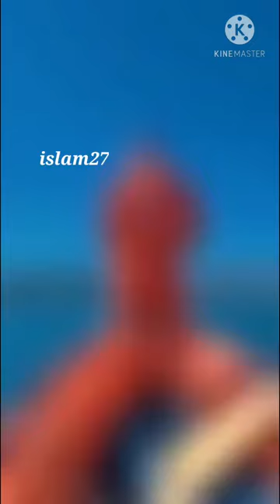اقتراب حوت 🐋🐋 ضخم من احدى الشواطئ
مستغانم,mostaganem , حراقة مستغانم,سيدي لخضر,مستغانم اليوم,
مستغانمي,
مستغانمية,
مستغانم صلامندر,
مستغانمية في تركيا,
مستغانمي مقود,
مستغانم لؤلؤة الغرب,
مستغانم 2021,
مستغانم سيدي لخضر,
مستغانم خروبة,
مستغانم 2020,
مستغانم سيدي علي,
مستغانمي رياضي,
مستغانمية في الغربة,
مستغانمية في مرسيليا,
مستغانميات,
مستغانم وسط المدينة,
مستغانم وهران,
مستغانم ويكيبيديا,
مستغانم وبلدياتها,
مستغانم وهران المسافة,
حي الوئام مستغانم,
مكالمة هاتفية مستغانم,
هدرة مستغانم,
شاب هاني مستغانم,
عيساوة مستغانم هكا يصرالي,
هذه حياتي مستغانم,
مستغانم نيوز,
طريق مستغانم نشريها بسنتيم,
عيساوة مستغانم نوردين,
رشيد نكاز مستغانم,
نقوشا مستغانم,
بوتيك نسمة مستغانم,
نكاز مستغانم,
ناس مستغانم,
مستغانم مباشر,
مستغانم مناج,
مستغانم من السماء,
مستغانم ماسرى,
مستغانم موستالاند,
مستغانم مزغران,
مستغانم معسكر,
مستغانم ملتقى حاملي الشهادات,
مستغانم الان,
مستغانم الجزائر,
مستغانم الارجوحة,
مستغانم ليلا,
مستغانم لاند,
محلات مستغانم للملابس,
مستغانم كوم,
مستغانم كارثة,
جامعة مستغانم كلية الطب,
تربية النحل مستغانم كوم,
كارثة في مستغانم,
كباريات مستغانم,
كعك مستغانم,
كارتة مستغانم,
مستغانم قديما,
مداحات مستغانم قاسمية,
مدحات مستغانم قاسمية,
قرقابو مستغانم,
قوارط مستغانم,
قصبة مستغانم,
قرقابو مستغانم سيدي لخضر,
قارب السريع مستغانم,
مستغانم فنادق,
مستغانم في الخريطة,
مدحات مستغانم فاتي,
مدحات مستغانم فتيحة,
جولة في مستغانم,
فرناكة ولاية مستغانم,
جولة في مستغانم 2020,
في مستغانم مقواني,
في مستغانم,
عيساوة مستغانم غلبة تكوي,
غيطة مستغانم,
غايطة الغرب مستغانم,
غايطة مستغانم,
غيطة غرب مستغانم,
غناء مستغانم,
غابة مستغانم,
احوال الطقس مستغانم غدا,
مستغانم عين تادلس,
مستغانم عين صفراء,
مستغانم على خريطة الجزائر,
مستغانم عشعاشة,
مستغانم على الخريطة,
اعراس مستغانم عين تادلس,
والي مستغانم عيسى بولحية,
تحريات مستغانم عين تادلس,
طبل مستغانم,
طبل جزائري مستغانم,
طريق مستغانم,
احوال طقس مستغانم,
طبخ مستغانم,
طريق مستغانم وهران,
طعم مستغانم,
ضحايا مستغانم,
علفة ضامن مستغانم,
ضحايا الحراقة مستغانم,
ضحك مستغانم,
ضرب نكاز مستغانم,
ضحايا ارجوحة مستغانم,
مستغانم صابلات,
مستغانم صلاة العشاء,
ميناء مستغانم صلامندر,
بحر مستغانم صابلات 2020,
فنادق مستغانم صابلات,
ولاية مستغانم صلامندر,
صلامندر مستغانم 2020,
مستغانم شاطئ,
مدحات مستغانم شطيح,
شاب بشير مستغانم 2020,
شيخ حمادة مستغانم,
سمايل شوب مستغانم 2020,
شاب يونس مستغانم,
شاطئ صلامندر مستغانم,
شاب بشير مستغانم 2021,
مستغانم سقوط الارجوحة,
مستغانم سياحة,
مستغانم ستيدية,
مستغانم سيدي بلعباس,
مستغانم سلمان,
مستغانم سقوط عجلة,
زموري مستغانم,
زوجوني مستغانم,
حصة زوجوني مستغانم 2020,
زاوية مستغانم,
زينة بيتش مستغانم,
زاوية القادرية مستغانم,
حصة زوجوني مستغانم,
مستغانم زمان,
مستغانم رادار,
مستغانم ردار,
مستغانم رشيد نكاز,
المركز التجاري مستغانم ربراب,
ربراب مستغانم,
راب مستغانم,
رقص مداحات مستغانم,
راي مستغانم,
ذهب في مستغانم,
ذهب مستغانم,
مستغانم دوائر,
عيساوة مستغانم دلتني صحتي,
دوار بورحلة مستغانم,
درك مستغانم,
دار العجزة مستغانم,
درك وطني مستغانم,
دبدابة مستغانم,
ديوان مستغانم,
مستغانم خريطة,
مستغانم خط غرينتش,
مدحات مستغانم خويرة,
جامعة مستغانم خروبة,
خيالة مستغانم,
خيل مستغانم,
مناج خروبة مستغانم,
مستغانم حراقة,
مستغانم حديقة تسلية,
مستغانم حي السلام,
مستغانم حديقة التسلية,
مستغانم حي الوئام,
مستغانم حراك,
حراڨة مستغانم 2020,
حديقة الالعاب مستغانم,
مستغانم جامعة,
مستغانم جزايرس,
جمال مدينة مستغانم,
اعراس جزائرية مستغانم,
جمال مستغانم,
ثلج في مستغانم,
ثانوية مستغانم,
مستغانم تعجب بيها شحال نوار,
مستغانم ترحب بكم,
مستغانم تيارت,
مستغانم تيجديت,
مستغانم ترامواي,
عيساوة مستغانم تولوز,
عيساوة مستغانم تيجديت,
عيساوة مستغانم تجديت,
مستغانم بارك,
مستغانم بلديات,
مستغانم بالفرنسية,
مستغانم بحر,
مستغانم بشار,
مستغانم بسكرة,
تعبير عن مستغانم بالفرنسية,
ولاية مستغانم بلدية سيرات,
مستغانم اولاد حمو,
مستغانم احوال الطقس,
مستغانم اوقات الصلاة,
مستغانم اذان المغرب,
مستغانم 108,
مستغانم 107,
حراك مستغانم 106,
حراك مستغانم 109,
103 مستغانم,
حراك مستغانم اليوم 106,
اعراس مستغانم 2020,
مستلاند مستغانم 2020,
ترامواي مستغانم 2020,
سوق ماسرة مستغانم 2020,
سكنات عدل 2 مستغانم,
عدل 2 مستغانم,
بيتزيريا 447 مستغانم,
مستغانم حي 5 جويلية,
7 جثث مستغانم,
7 جثث في مستغانم